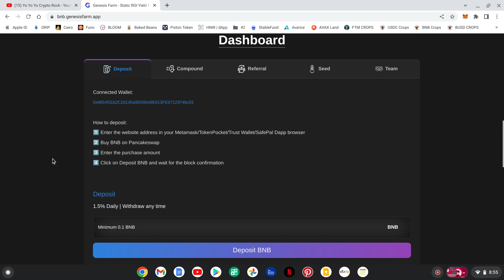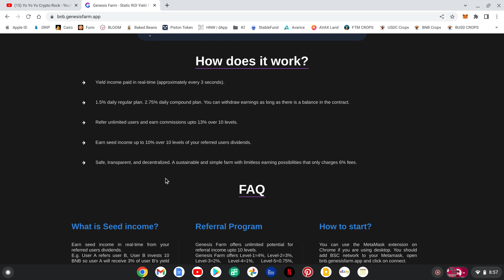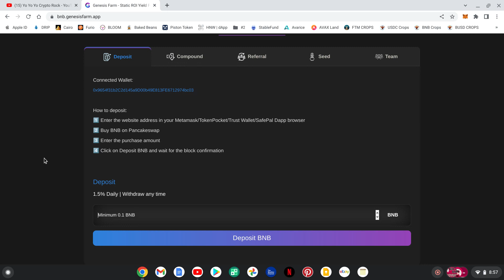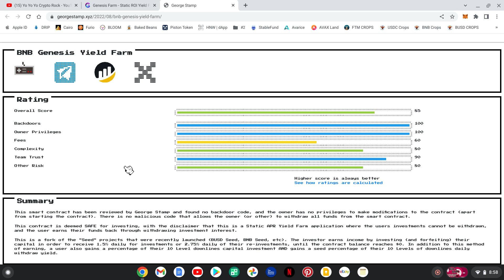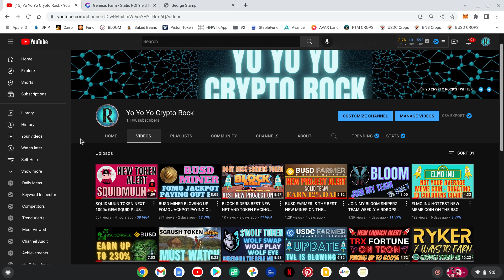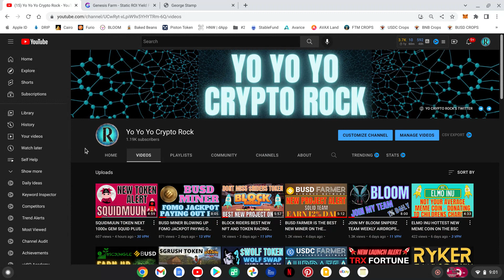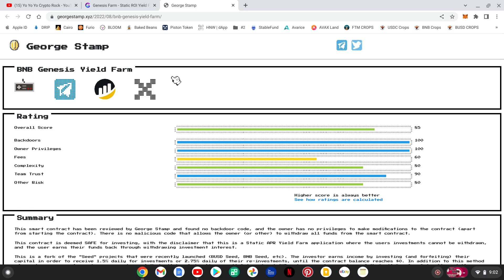GENESIS FARMS AND META MINERS TEAM KEEPS DELIVERING EARN UP TO 2.75% DAILY ON BNB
I AM NOT A FINANCIAL ADVISOR. PLEASE DO YOUR OWN RESEARCH.